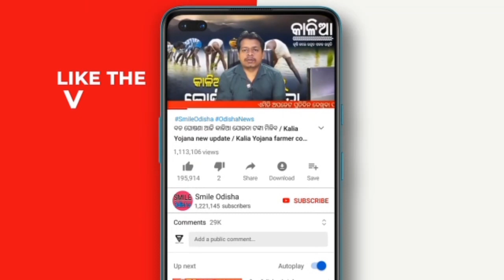26 November 2022 odisha news | Today breaking news | kalia yojana money ! heavy rain in Odisha